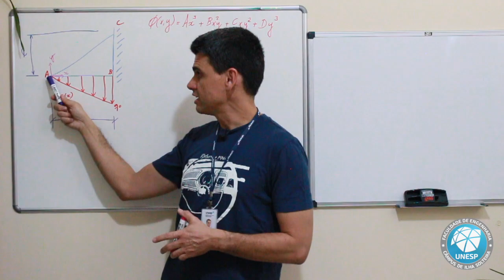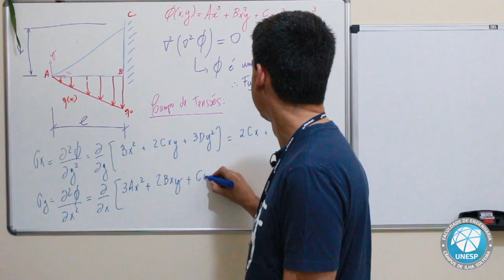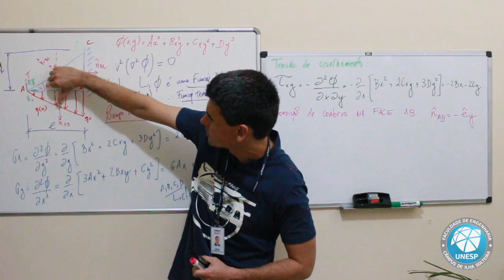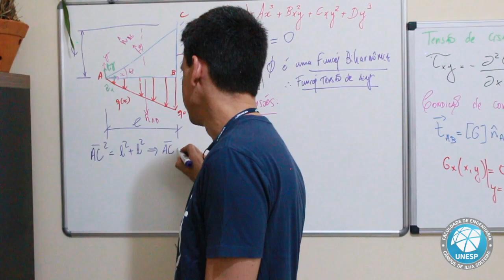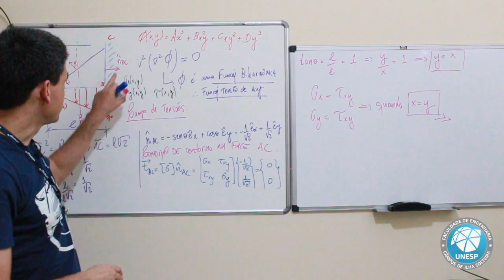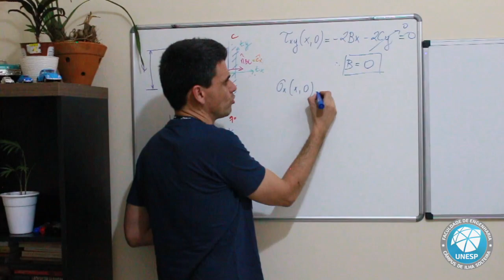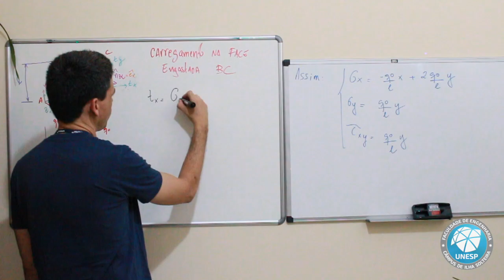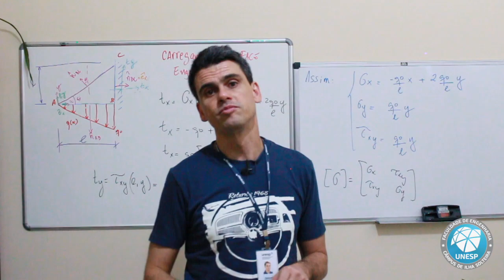Função Tensão de Airy com Carregamento Distribuído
Assunto: Função Tensão de Airy com Carregamento Distribuído

Programa para calcular as tensões principais e ver o mapa de tensões na estruturas:

Errata: Em 21:07, a tensão utilizada para a condição de contorno é σy (x,0) em vez de σx (x,0)